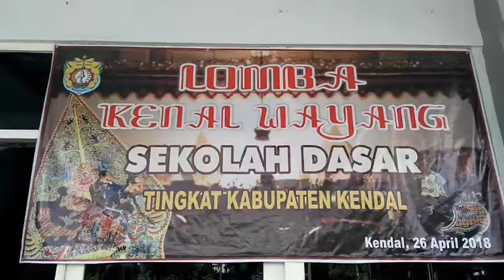Wow, Lomba Kenal Wayang Anak-anak SD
Lomba kenal wayang SD tingkat Kabupaten Kendal 2018